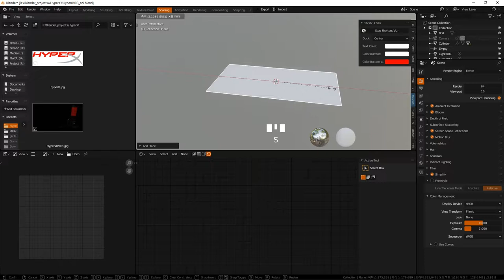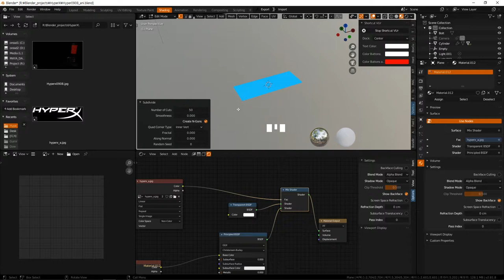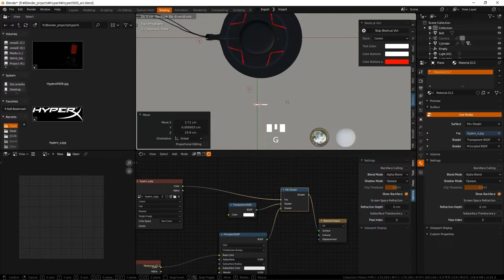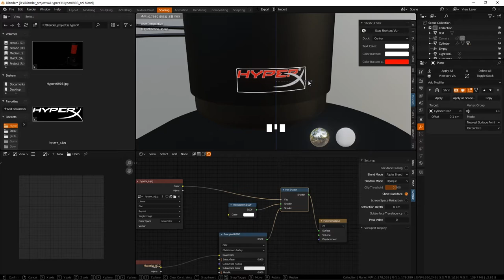blender 2 8 start 04-03 Alpha map to Shrinkwrap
Blender 2.81 렌더 이미지 저장 안되는 버그가 있네요...
(Blender 2.81 There's a bug that doesn't save the render image ...)

3dsmax users can easily interact with blender.

It will cover 3dsmax / Blender / 3D-Coat / Zbrush / Substance / Unreal Engine / Twinmotion /Marvelous Designer /Marmoset Toolbag